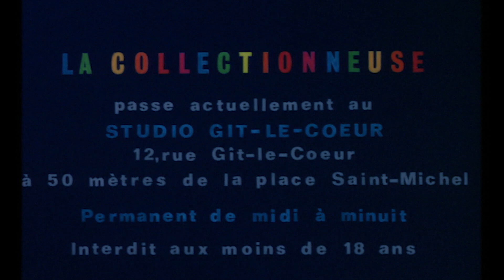"La collectionneuse" | "Собирательница" | "Коллекционерша", 1967 (trailer)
Французский трейлер к кинофильму «Собирательница» / «Шесть нравоучительных повестей IV» / «Коллекционерша» / «Коллекционерка» («La collectionneuse»), 1967 год.